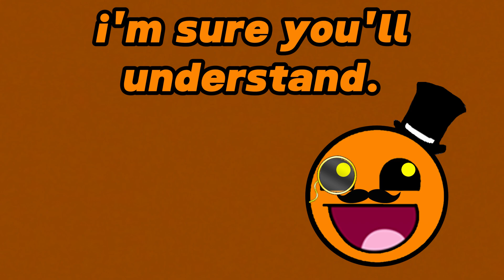an announcement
a 2nd time